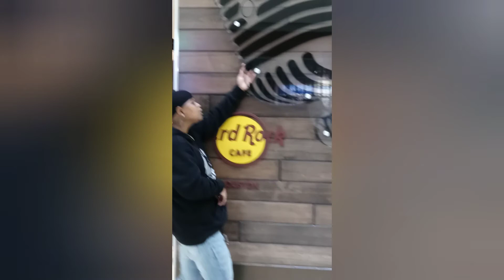Orlando Florida Vlog Trip w/ Bae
this trip is only part 1 of our Orlando Florida trip, what you'll find in this video is us on our way to Orlando which are first flight we flew United Airlines. this trip was a lot of fun and needed from the long year that we had. part 1 of Orlando you will only see us in the pool and me making reservations for our trip to Vegas. part two will be based on what our room look like while we was in Orlando Florida, our nightlife in Orlando a more detailed information on how we took in our first trip as a couple

this trip gave us time to reflect on us and what we wanted as a couple together this trip was literally planned right after we completed our dream boards. Vlogreal blacklesbiancouples . I am from the Bay area and my significant other is from Sacramento California we've been together about 8 years as you get to know me personally you will get to know what my character is like and why this woman mean so much to me. we try to focus on the positivity in our life and we believe in removing any negative energy and negative people that is not healthy for us mentally emotionally and spiritually. we are twin flames so there are times when we get alone under the times when we do not. but we fight each and every day for our relationship in ways that we both can say we never had anyone fight for us the way we fight for each other and our past relationships. vloglover vloglovebirds Metropcs. doing Orlando trip we had to go buy new phones because babe phone had got wet and wouldn't turn on and me being how I am is no way that I was going to let my bed go without a phone but then I got my happy ass in the store and wind up buying me one too then before I greedy happy asses wind up not even wanting to leave the area cuz we ran into some really dope people wishing we would have got that conversation but I'm glad we got the connection with these two beautiful spirits that we connected with on that day. the area that we was at kind of like a One-Stop we was able to get tattoos, swishers and cigarettes, and good as burgers orlandosburgers. the people that we got to meet had connections with the people that actually lost their lives at that gay club a year prior to us visiting Orlando we wanted to pay our respects but we didn't get a chance to so on this very moment let's take a moment of silence for the people that lost their lives and that gay club that night. during our stay we went on the slingshot ride which was so amazing and dope we went up in the air over 800 and something feet#orlandoslingshot orlandoflorida orlandocouples orlandolesbiancouples blacklove we also sat down at a restaurant where we can watch them make our food they have sushi fried rice and more located on the outside of our hotel the connected to our hotel, we also stayed at the westgate resort hotel sister hotel which was the Rosen In which we wined up going to a seminar and actually getting a membership to their resort where we are able to pay a flat rate each year and get a discount on anywhere we want to go on our price for our room but flights not included, anywhere from Cancun, to Hawaii, to LA, Las Vegas and many more